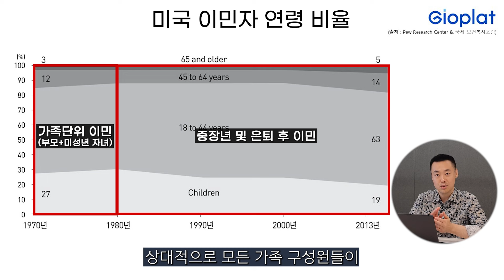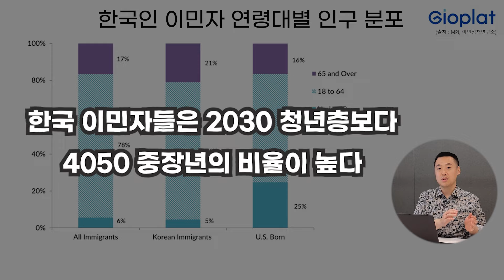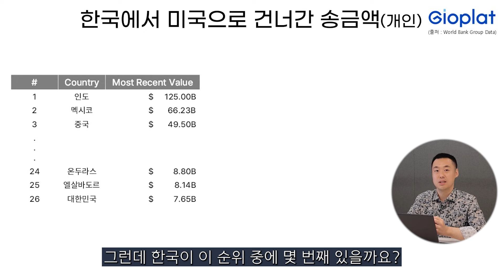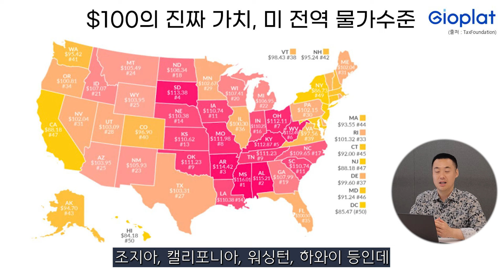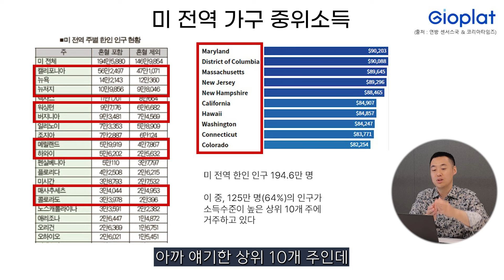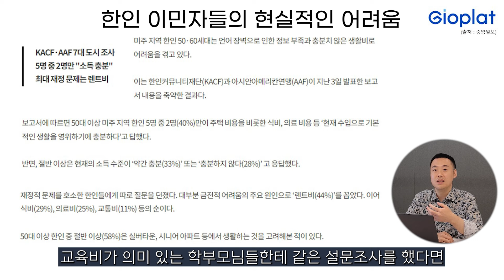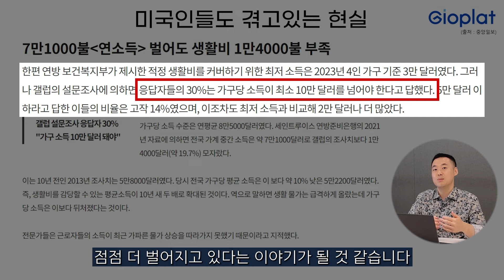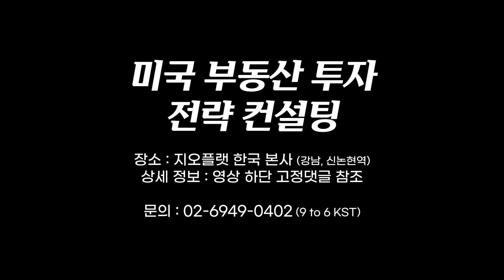똑똑한 한국인들이 미국 이민에 실패하는 이유, "절대 집 먼저 사지 마세요" (내집마련, 생활비) | 지오플랫 제이슨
📍 미국 부동산 투자 전략 컨설팅
✅ 장소: 지오플랫 한국 본사 / 줌미팅

🇺🇸 미국 정착의 시작, 지오플랫과 함께하세요

안녕하세요, 미국 부동산의 모든 것 지오플랫입니다. 오늘은 [한국인의 미국 이민 현실]을 주제로 이야기해 보겠습니다.

유독 한국분들께서 월세로 거주하는 것보다, 집을 소유하고 싶은 경향이 강한 것 같습니다. 또한 이러한 심리를 이용하여 부동산 매매를 부추기는 업체들 또한 많은 것 같습니다.

그러나 '미국 이민'이라는 무한한 변수가 발생하는 의사결정에 앞서, 진지하게 고민하셔야 하는 부분이 있습니다. 바로, 이민 후 생활비 문제로 인해 많은 한인들이 어려움을 겪고 있다는 현실입니다.

이민이 실패하는 주요 이유 중 하나는 높은 생활비입니다. 그리고 많은 이민자들이 실질적인 비용과 내역들을 잘 모르기에 이를 과소평가하는 경향이 있습니다. 그리고 이는 잘못된 의사결정, 즉 본인의 상황에 맞지 않는 집을 덜컥 구매하는 결과로 이어지게 됩니다.

매달 조금씩 늘어나는 부담은 눈치채지 못할 정도로 생활수준을 갉아먹게 됩니다. 그러다 결국, 기존의 수입만으로는 감당할 수 없게 되어버린 상황은 재앙과도 같을 것입니다.

🚩타임라인
00:00 Preview
00:38 미국 이민에 앞서 가장 먼저 준비해야 하는 것?
01:17 전 세계에서 미국 이주를 선택하는 사람들
03:51 한국을 떠나 미국으로 가는 사람들
06:17 이들은 과연 잘 살고 있을까?
08:06 상상을 뛰어넘는 미국의 높은 생활비
10:49 한인 이민자들이 맞서야 하는 현실
13:28 그렇다면, 해결책은 없는 걸까?
18:07 지오플랫의 도움이 필요하다면?

➡️전화상담 : 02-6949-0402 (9 to 6 KST)

문의사항 남겨 주시면 상세한 안내 도와드리도록 하겠습니다😊